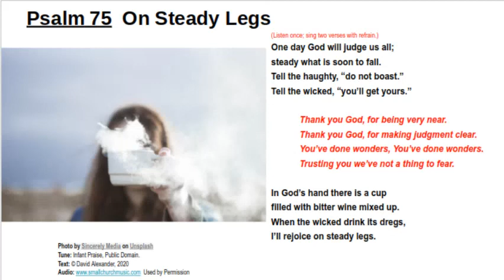Psalm 75: On Steady Legs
Almost too cute for words.